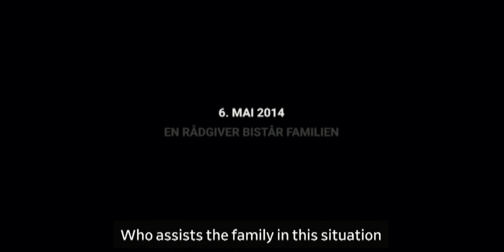Ylvis - "Northugs Vis" (Clip from Stories From Norway - Northug episode 2) ENGLISH SUBS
Clip from episode 4 of "Stories from Norway" by Ylvis.
Credits to Bård Ylvisåker and Vegard Ylvisåker.
Credits to Universal Music Group, Concorde TV AS.

ORIGINAL LYRICS:
[Petter Northug]
Ka gjør vi no?

[Northug's dad]
Herre ska vi løs på Northugs vis

For Northugs vis har alltid vært å finn på nåkka nytt
Vi finne fram en kokkjel, og fyll'n opp med spytt
Så kjæm vi opp med løsninga og vendinga og triks
Med pinna!
Koks!
Kakskiv!
Og gammal swix

[Even Northug]
No veit æ det! Æ har det!
Nei, no glømt æ det igjen

Du glømme slik som bessfar
På Northugs vis

[Northugs mom]
Ka om vi dræp nån jounalista og nån vitna?

May! Det e itj på Northugs vis

[Thomas Northug]
Kanskje æ kan ta over? Æ har trent i årevis!

Thomas! No handle itj allt om dæ

[Petter Northug]
Æ kan ta rennafart, og spring i vegg og håp at alt tar slutt

Petter! Det e itj Northugsvis
For Northugsvis har alltid vært å stå med raka rygg
Vi skøyte over vannan læng før isen e trygg
Vi træne i bar overkropp, i snø og sludd og is
Det e slik vi gjør det, på Northugs vis

[Northugs dad]
Ok, kom igjen folkens. Tænk no da!
Tænk!
May!

[Northugs mom]
Æ tenke da!

[Northugs dad]
May, tænk da!